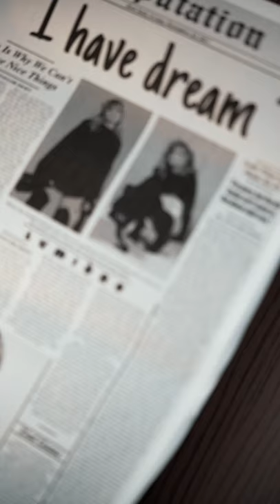Lumiere Abayas Launching Teaser | Awalem Media Production